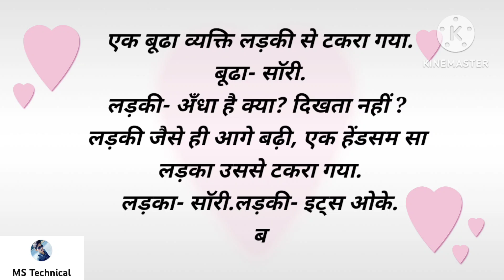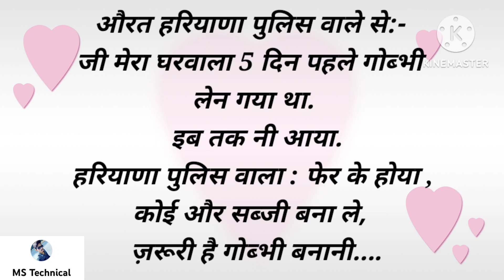Top jokes 2023 | Jokes in hindi | Chutkule | New Hindi chutkule